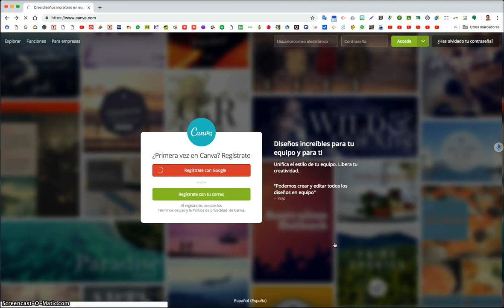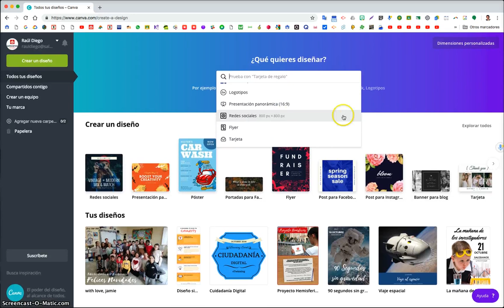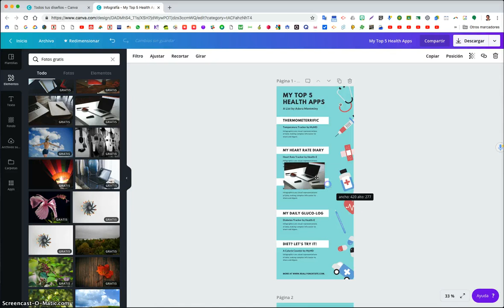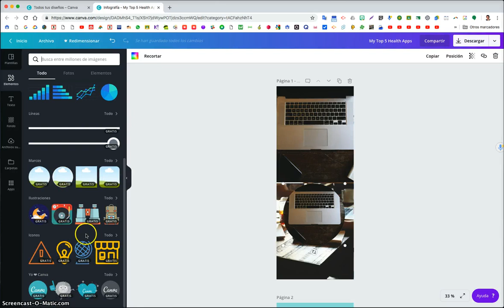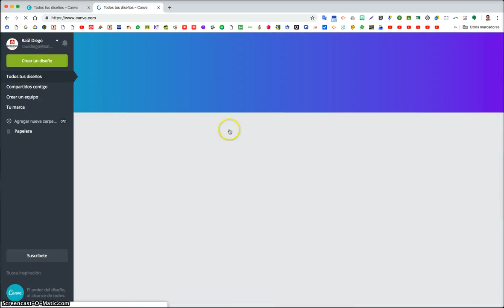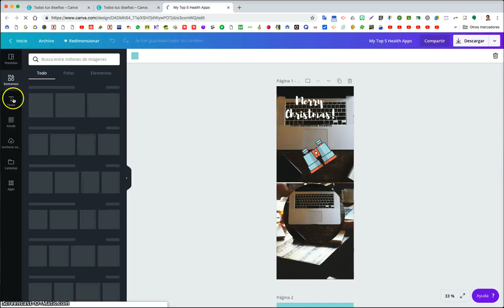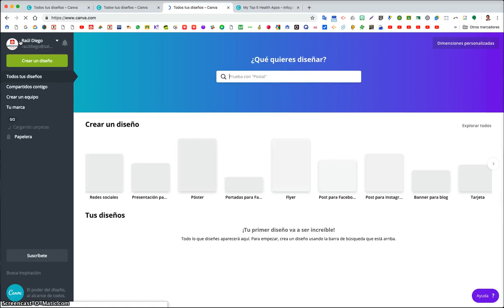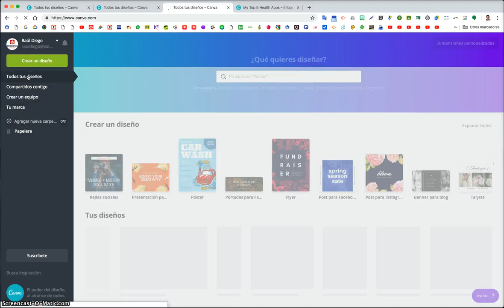Canva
Tutorial de Canva